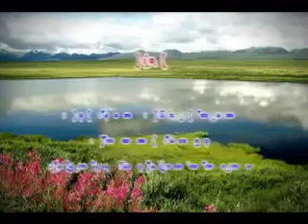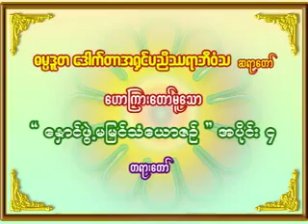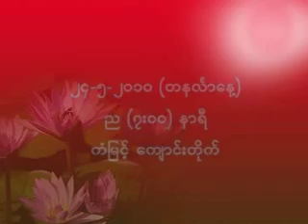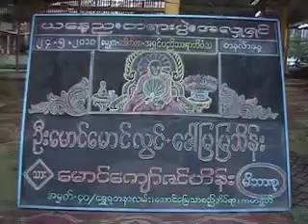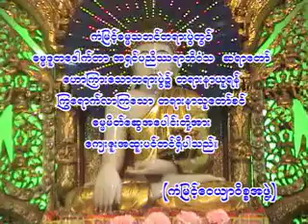၁၇၄။ ေႏွာင္ဖြဲ႕မျမင္ သံေယာဇဥ္ (၄) (ကံျမင့္ - စမ္းေခ်ာင္း)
၁၇၄။ ေႏွာင္ဖြဲ႕မျမင္ သံေယာဇဥ္ (၄) (ကံျမင့္ - စမ္းေခ်ာင္း)